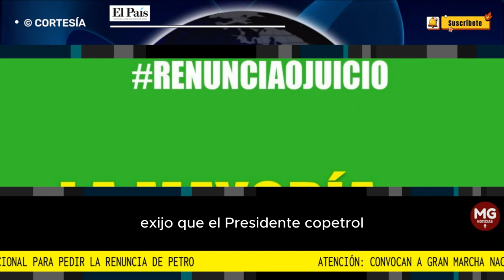ATENCIÓN 📢 CONVOCAN A GRAN MARCHA PARA PEDIR LA RENUNCIA DE PETRO COMO PRESIDENTE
En el ojo del huracán se encuentra el presidente de la República, Gustavo Petro, por cuenta de su hijo mayor Nicolás, luego de que este dijera que en la campaña de su padre ingresó dinero presuntamente de manera irregular, enviado por el Hombre Malboro y Turco Hilsaca, personas relacionadas con el narcotráfico y paramilitarismo, respectivamente.